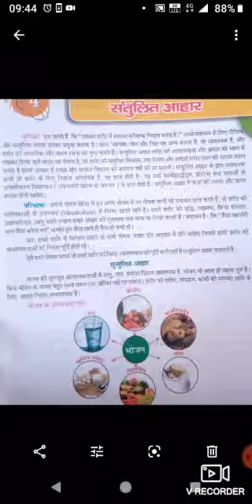18 August 2020